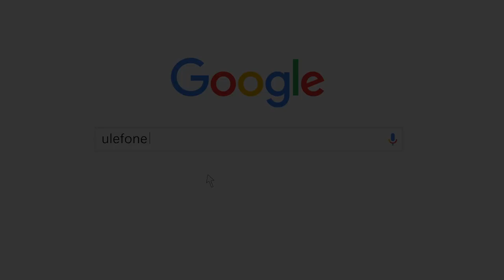10300mAh IP68/IP69K Ulefone Armor 3 Photograph Display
If you are interested, you can click the following link to purchase.

Ulefone Armor 3 has a huge 10300mAh battery, and MIL-STD-810G certification for ruggedness, IP68, IP69K-certified for water and dust resistance. Others, it has a 5.7-inch full HD+ display, a Sony 21-megapixel rear camera and 4GB of RAM and 64GB of storage.